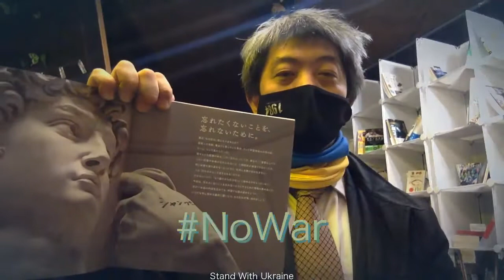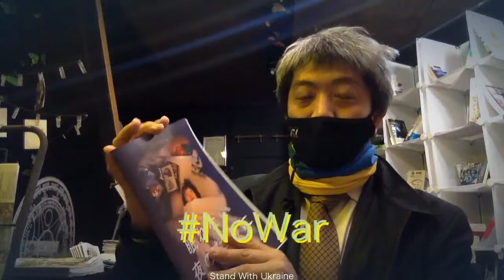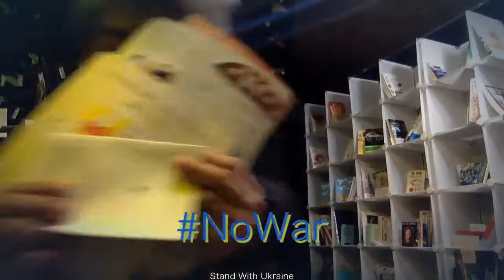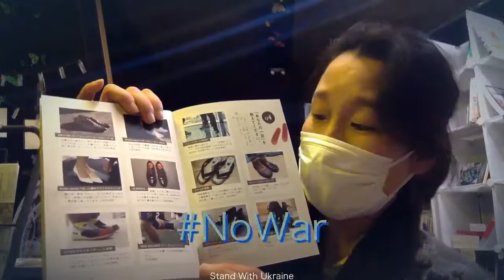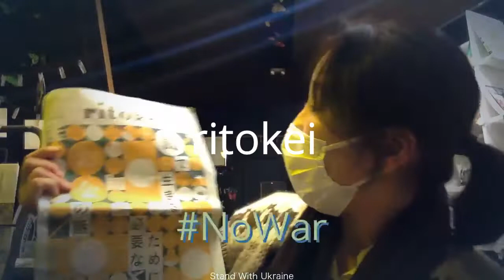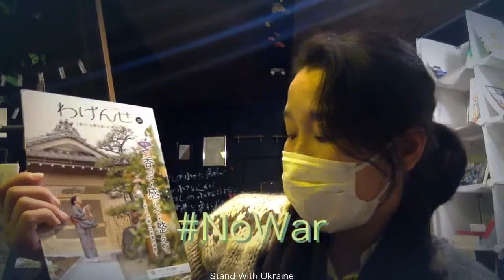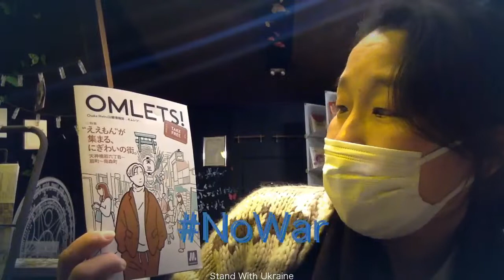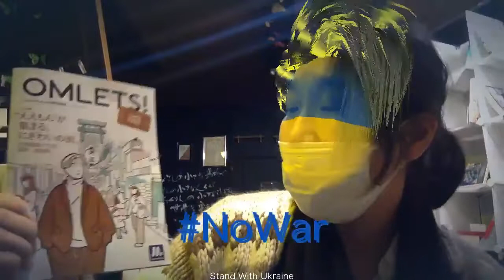【はっちチャンネルズ】フリーペーパー編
【はっちチャンネルズ】フリーペーパー編、今回は『みをつくし戦隊メトレンジャー』『ヘルス・グラフィックマガジン』『gatta!』『Swinging』『靴のつむじ』『ritokei』『わげんせ』『OMELETS!』の8誌をご紹介。